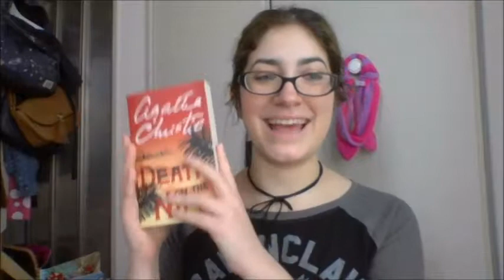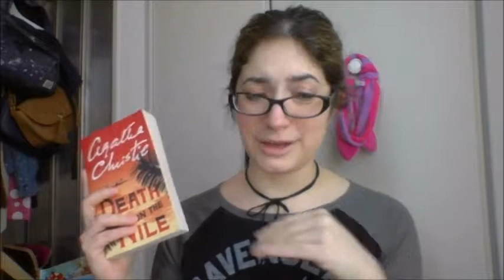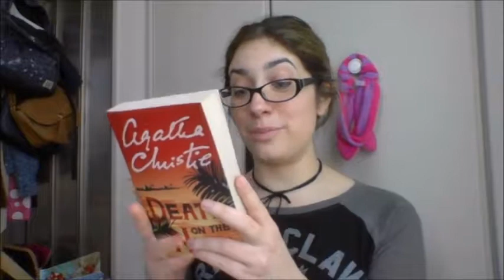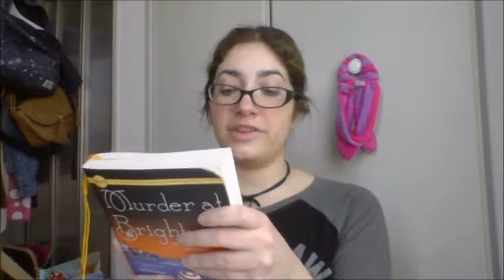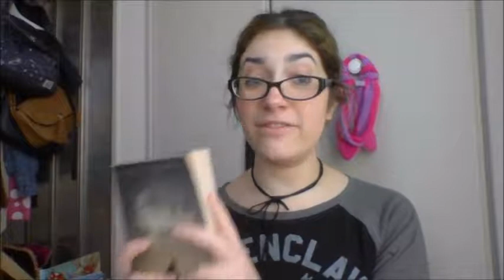2018 March Mystery Madness TBR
In which I attempt my first reading challenge!

Check out the challenges for marchmysterymadness

1. Shelf
2. Borrow
3. New
4. Historical
5. Foreign
6. Opposite

Be sure to check out the Goodreads group as well!

AND the original announcement I saw from Elizabeth at LizzieFayeLovesBooks